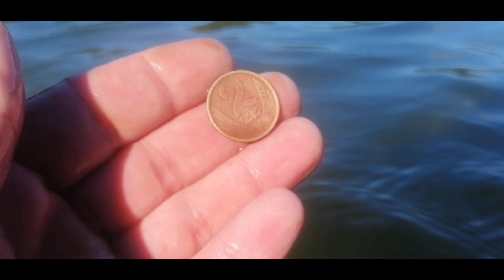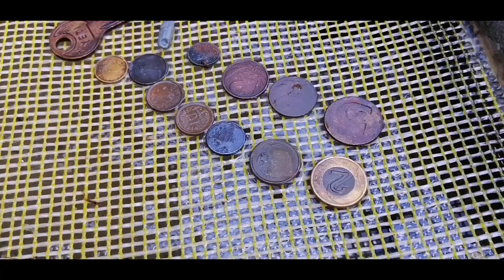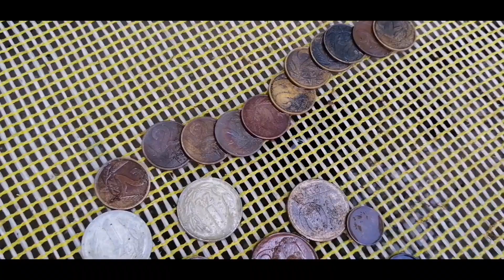Gruba ekipa i poszukiwania złota na naprawę auta DUŻEGO ZBIGNIEWA